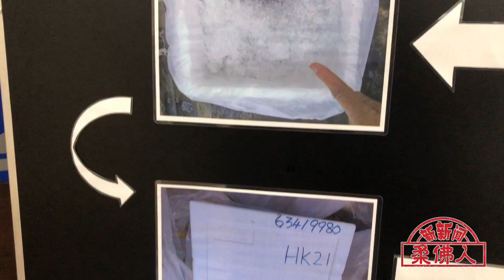海洛因藏保丽龙内 贩毒集团9次空运至香港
（新山11日讯）海洛因藏冷冻鱼中混入香港！

我国警方破获一组国际贩毒集团，从北部邻国将毒品带入我国，在本地分装后，第9次空运到香港前落网。

该组国际贩毒集团从今年初活跃至今，是从邻国接收到毒品，并再从我国分销出国，警方日前捣毁该集团设在柔州笨珍县北干那那民宅的包装毒品据点。

（本报张来星摄）